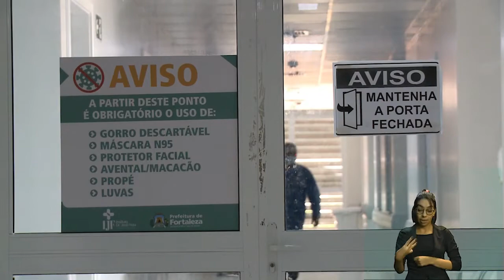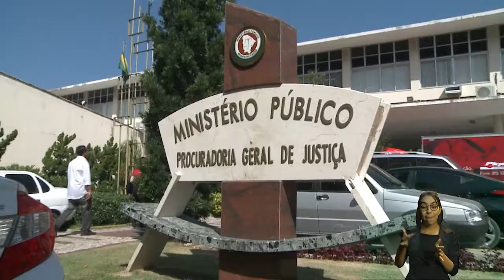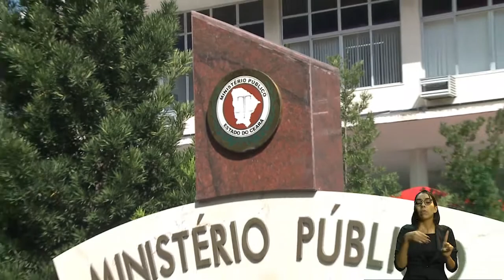TELEJORNALISMO | Jornal Assembleia 06/01/22